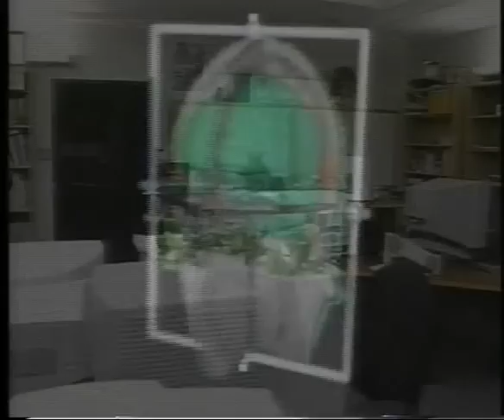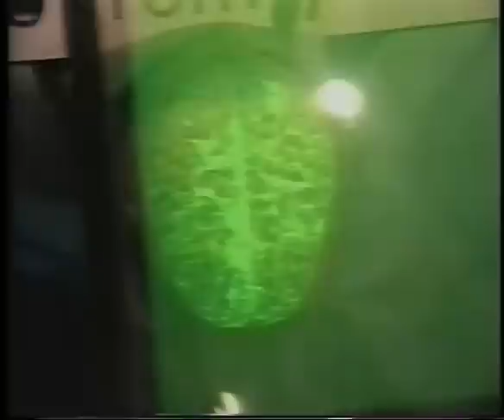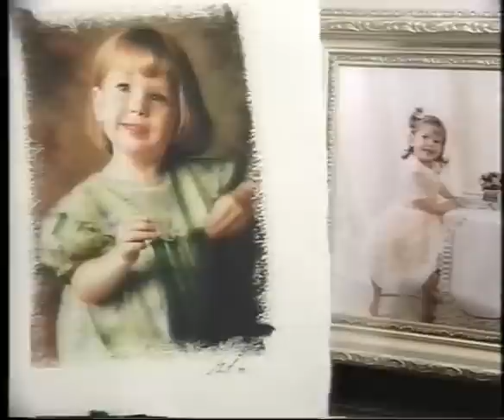SCI Institute - Multidisciplinary Research - University of Utah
Scientific Computing and Imaging (SCI) Institute at the University of Utah. Visualization, scientific computing, and image analysis. Biomedical Computing. Fire and Explosion Simulation, Computational Biology.